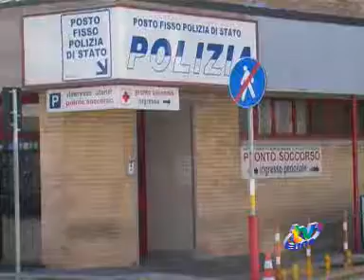PRECARI DELLA ASL: CIALENTE CHIEDE AL GOVERNO UN PERCORSO LEGISLATIVO AD HOC - TVUNO L'AQUILA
TVUNO L'AQUILA - E' pronta la battaglia dei precari della Asl numero 1 L'Aquila-Avezzano-Sulmona: i dipendenti minacciano il blocco dei servizi e l'occupazione della sede della Asl. Il sindaco dimissionario Cialente sollecita al Governo un percorso legislativo ad hoc.